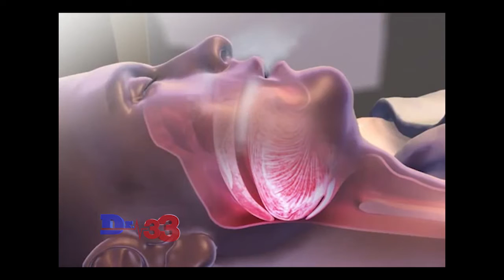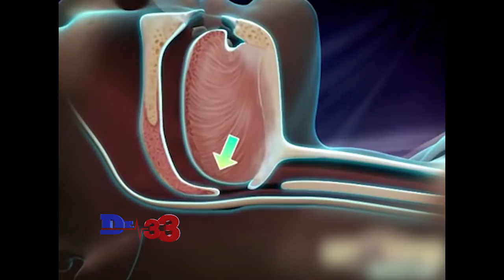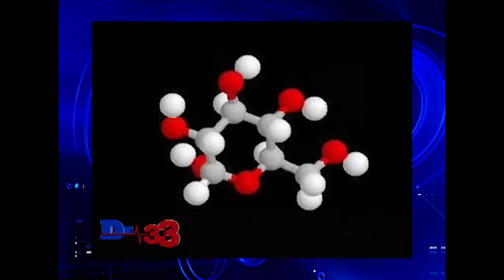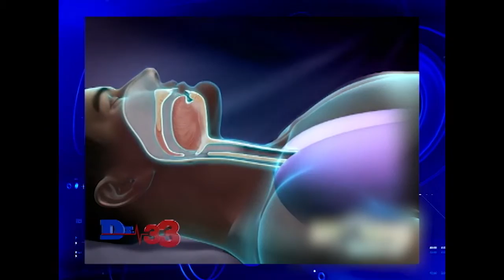Dr33.tv Alteraciones del sueño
Programa #10
Jueves 16 de Marzo de 2017
Entrevista de la “A” a la “Z
Tema: Alteraciones del sueño
Productora: Licda. Tatiana Iraheta
Conductor: Dr. Mario Ernesto Soriano
Editor: Josué Campos
Invitado: Dra. Elena Maricela Majano – Neurologa Internista y especialista en problemas del sueño.